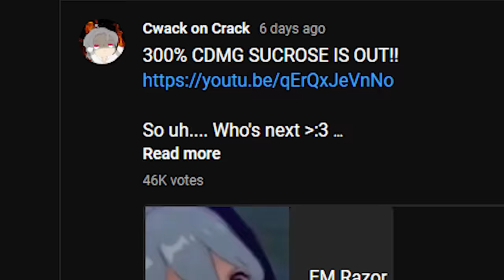Zhongli, but infinite meteors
69 likes for longer part of me, @ShinnCh , @JSenpai , and Mou Mou spamming meteors :3

big thanks to this gigachads @ShinnCh @JSenpai and Mou Mou for making the last (and best) scenes possible 🦆

consider checking them out for awesome abyss contents 👀